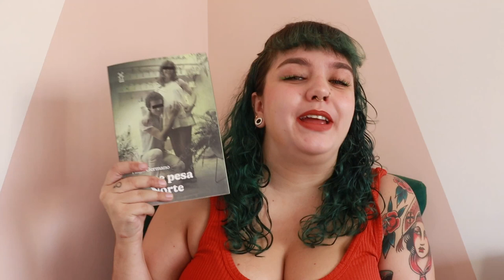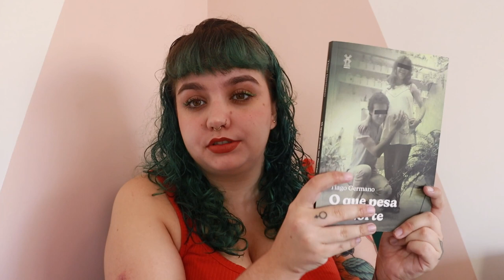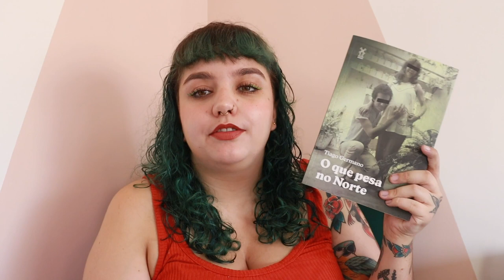O QUE PESA NO NORTE, de Tiago Germano // publieditorial